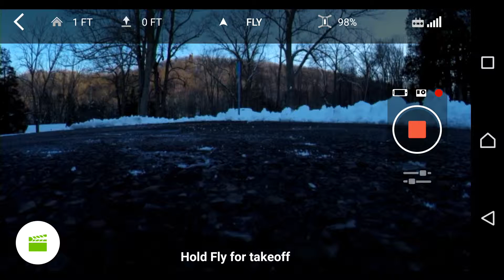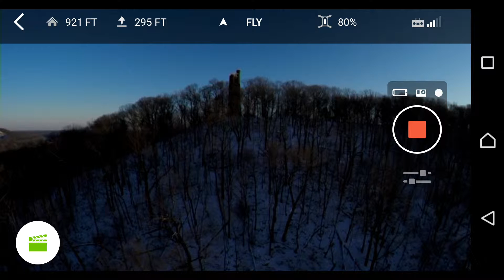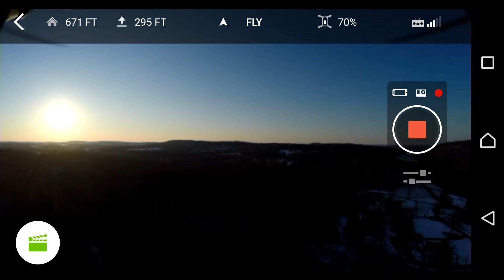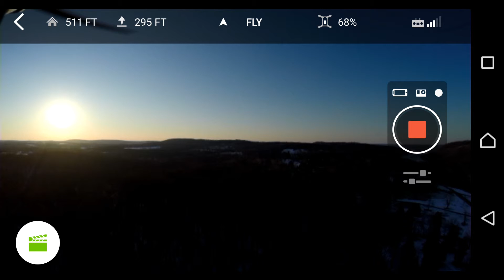March 5, 2019 Testing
Stand by.